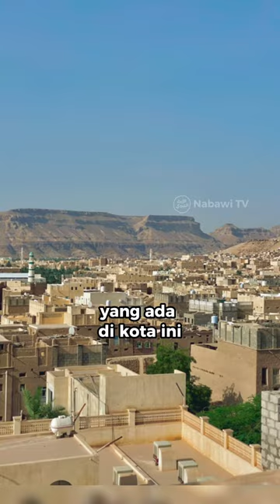Tempat Paling Berperan di Kota Tarim